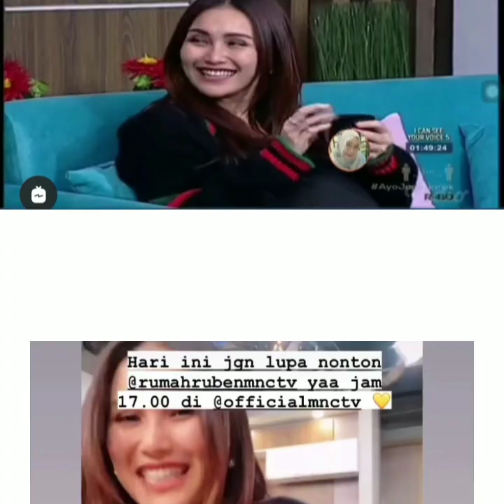3 Info Terbaru ayu ting-ting hari ini. Yuk simak vidionya